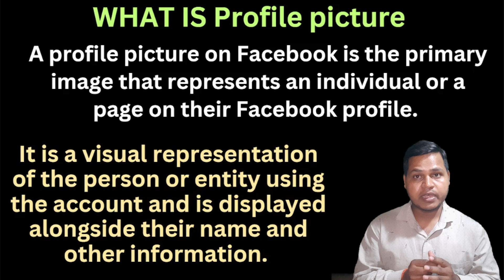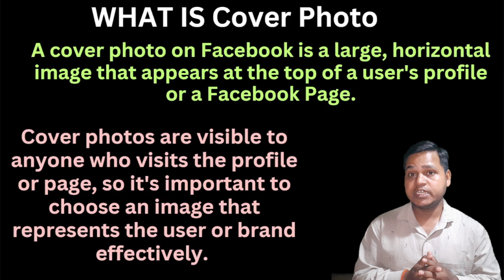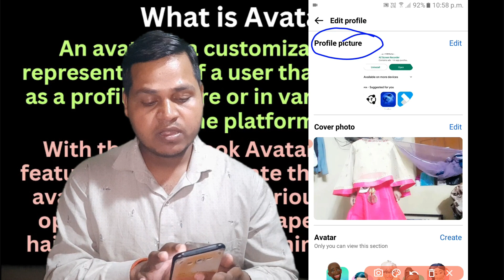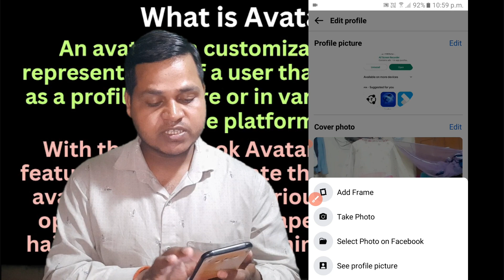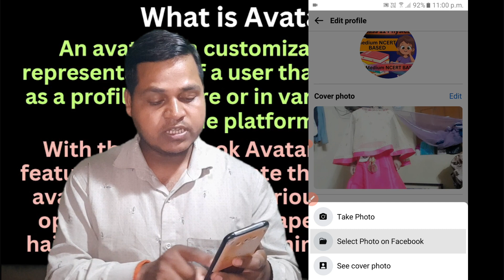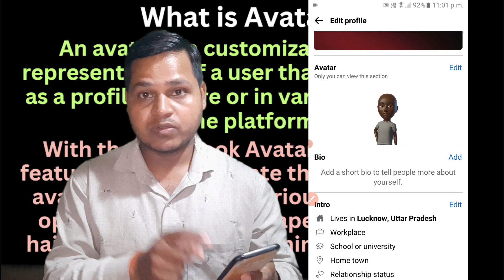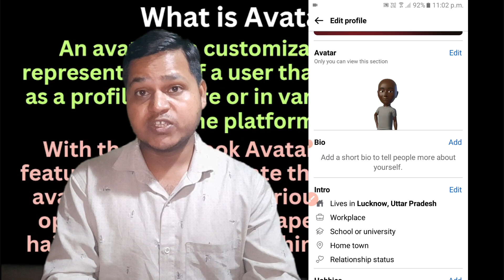(52) How to Change Profile Picture and cover photo on fakebook🔥 How to change Facebook avatar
How to Change Profile Picture and cover photo on fakebook🔥 How to change Facebook avatar

How to delet or change facebook bio in mobile👇👇

To change your profile picture and cover photo on Facebook, follow these steps:

Changing Profile Picture:

Log in to Facebook: Open the Facebook website or app and log in to your account using your credentials.
Go to your profile: Click on your profile picture or name to navigate to your profile page.
Edit your profile picture: Hover over your current profile picture and click on the "Update Profile Picture" or "Edit" button that appears.
Choose a photo: Select the option to upload a new photo from your computer or choose from your existing Facebook photos.
Adjust and crop: Use the provided tools to adjust and crop the photo as desired.
Save the changes: Click on the "Save" or "Done" button to save your new profile picture.
Changing Cover Photo:

Change cover photo: Hover over your current cover photo and click on the "Update Cover Photo" or "Change Cover" button that appears.
Choose a photo: Select the option to upload a new photo from your computer, choose from your existing Facebook photos, or select a cover photo from the suggested options.
Adjust and position: Use the provided tools to adjust and position the photo within the cover photo frame.

Your Queries solved in this Video :- 👇
How To Change Your Avatar In Facebook ✅ Quick & Easy 2023
Facebook avatar kya hai hai aur kaise istemal kare | How to use Facebook avatar
facebook cover photo bina post kiye change kaise kare।। how to change fb cover photo without posting

welcome to my dear friends in my YouTube channel smart Gyan 24/7, and you get information about mobile application and important settings computer software and important settings mobile and computer related tips and tricks YouTube channel related tips and tricks how to record video from mobile and laptop the best application for YouTubers best application for video editing in mobile and laptop online earning and many more information you get in my channel
video recording
video recording camera for YouTube
obs studio webcam tutorial
obs studio recording settings Hindi
YouTube ke liye video kaise edit kare pc
filmora 11 tutorial
YouTube studio
mobile software tools
COMPUTER software tools
# the best camera apps for android